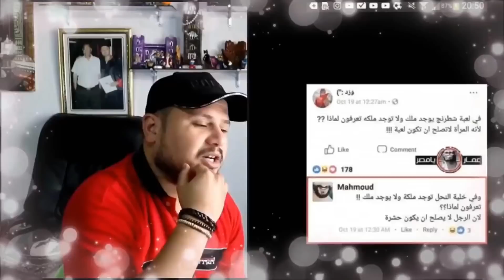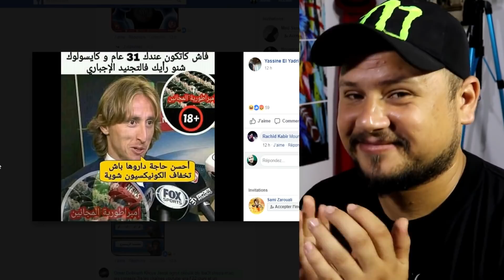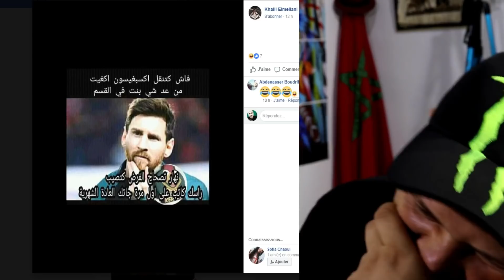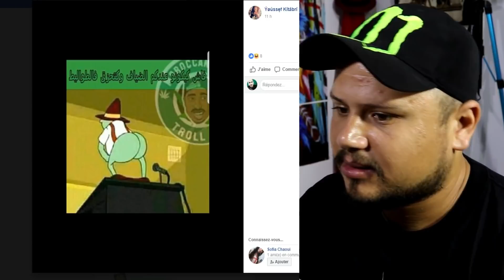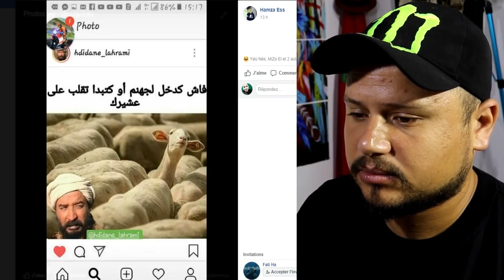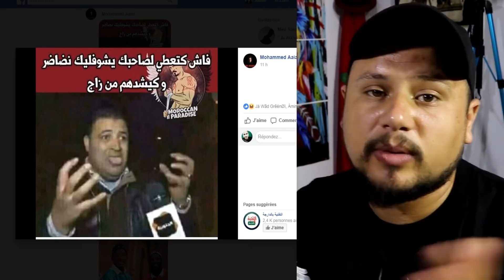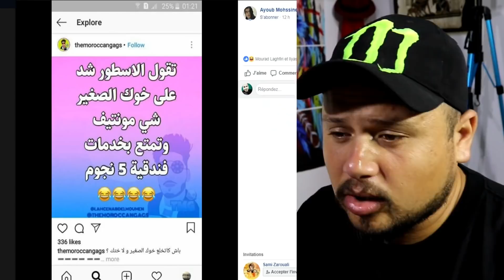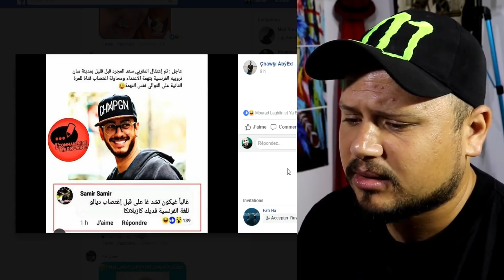طرول #21 : سعد لمجرد يكتب التاريخ و يحقق الثنائية التاريخية بفرنسا 😂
عدد الأصدقاء على القناة عندما قبل نشر هذا الفيديو هو : 725,391
الوصف :
حلقة 21 من سلسلة طرولات مع جمال ألفا
ماهي قناة جمال ألفا ؟
- قناة جمال ألفا هي قناة شبابية عربية نقوم بوضع فيديوهات بشكل يومي نشارككم فيها أجمل المقاطع و أخبار حصرية و غريبة و أخبار النجوم وماذا يقع في الساحة و كذالك نقدم فيها قصص و غرائب و فيديوهات كوميدية و نصائح فيما يخص التنمية الذاتية و العلاقات و واحة ادم و الأسرة و الطفل و كذالك فيديوهات تحفيزية و ردود أفعال على فيديوهات شائعة و المزيد من المواضيع الشيقة ستكتشفونها... شئ واحد نعدكم به هو أنكم لم تندموا على اشراككم على القناة
أهلا بكم و شكرا على ثقتكم

لمساعدتي في ترجمة محتوى فيديوهاتي، الرجاء الضغط على هذا الرابط و شكرا لكم حبابي